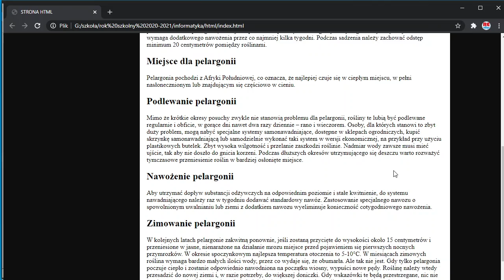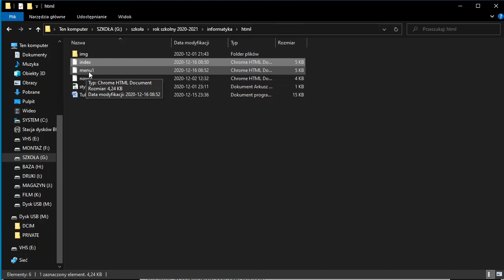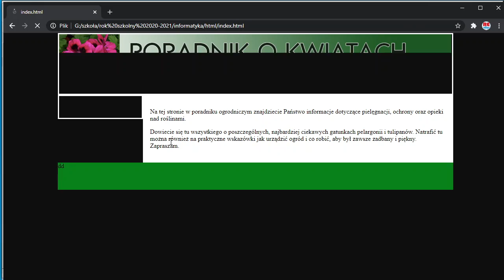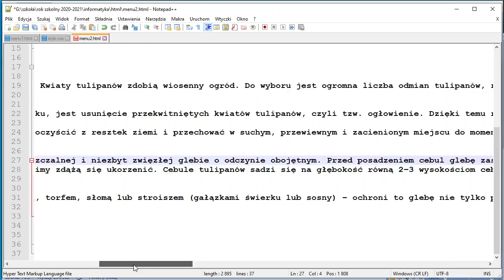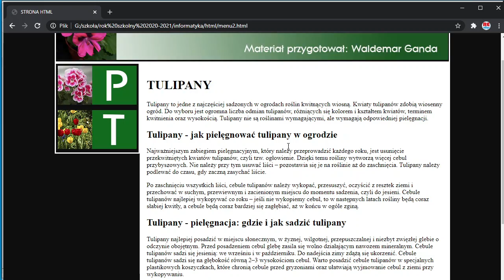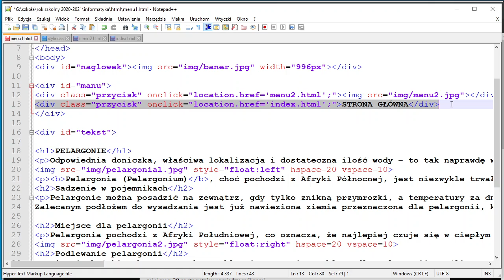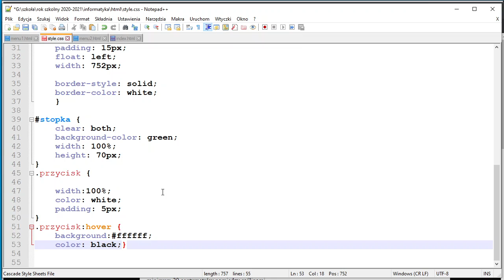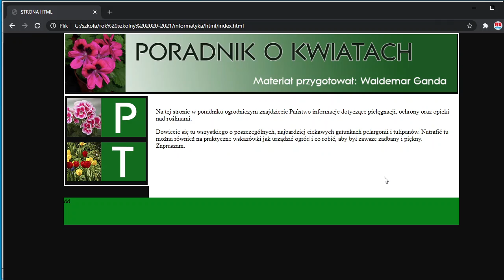Lekcja wirtualna informatyki - podstawy html cz. 6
Wirtualne zajęcia z informatyki, których celem jest stworzenia strony internetowej w języku html. Zajęcia prowadzi: Waldemar Ganda